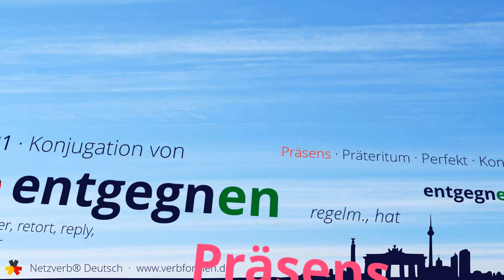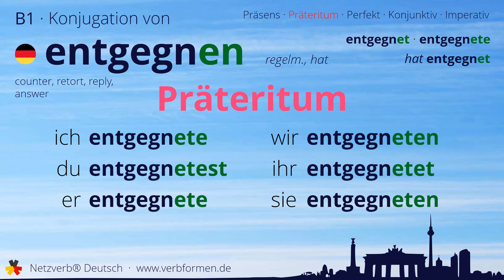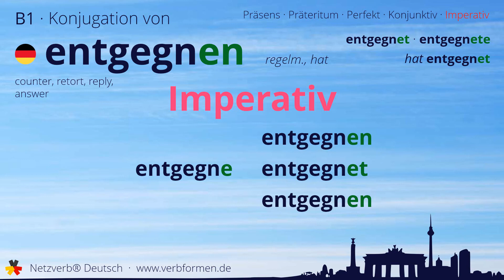Konjugation des Verb „entgegnen“ - alle Zeitformen lernen, Übersetzung, Tutorial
Konjugation des deutschen Verb „entgegnen“ in allen Zeitformen lernen. Präsens, Präteritum, Konjunktiv, Imperativ und Perfekt des Verbs entgegnen mit Grammatik und Übersetzung. Tutorial bzw. Lernvideo zum Lernen des Verbs entgegnen.

00:00 Einleitung
00:17 Stammformen
00:29 Präsens
00:54 Präteritum
01:28 Perfekt
01:57 Konjunktiv I
02:21 Konjunktiv II
02:48 Imperativ